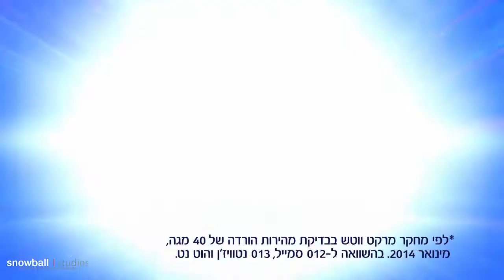Bezeq Bein Leumi - GARGAMEL